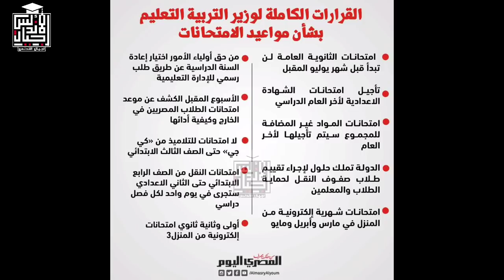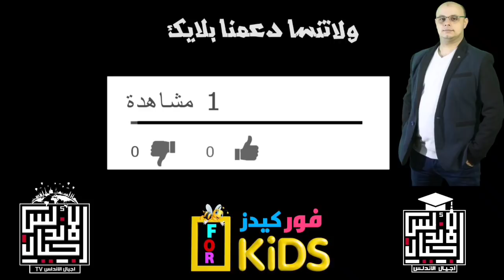عاجل الان | بيان عاجل لوزير التعليم العالي | مصير التعليم العالي | اجيال الاندلس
عاجل وهام - قرارات وزير التعليم والتعليم العالي الكاملة بشأن امتحانات الترم الأول واستئناف الدراسة بالترم الثانى ( اجيال الاندلس )
عاجل الان رسميا قرارات وزير التربية والتعليم عن الترم الثاني والامتحانات كاملة ( اجيال الاندلس )
للاتصال بنا من هنا 👍👇👇
👈❣للإستفسار والاعلانات 👍
اجيال الاندلس مدرستنا | ابتدائي. اعدادي. ثانوي